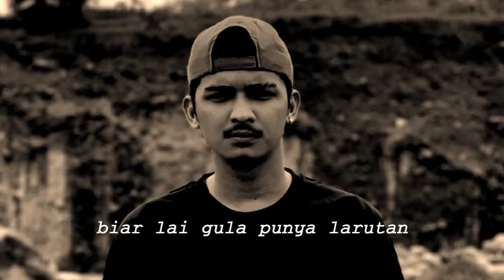Carizo - Hitam Mangustan - (Lirik)